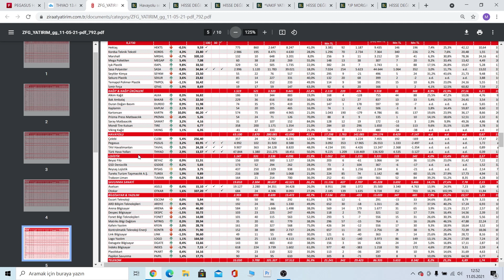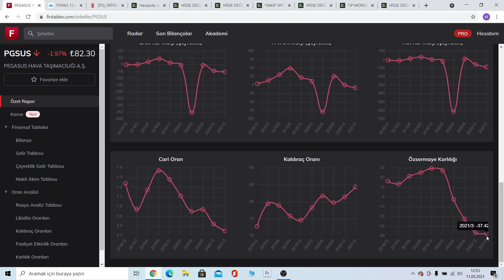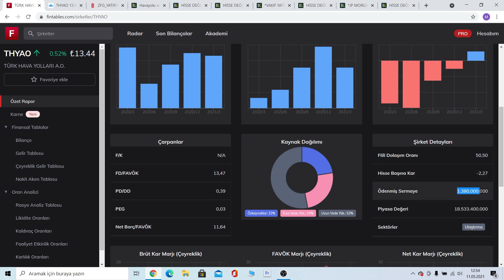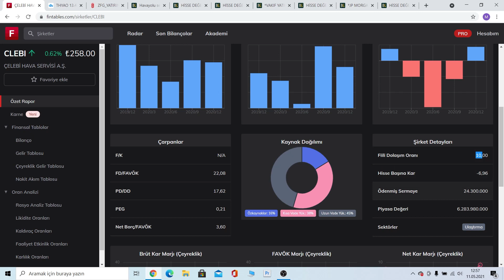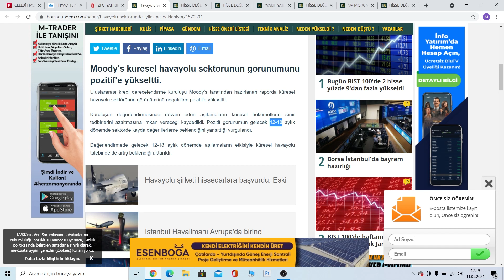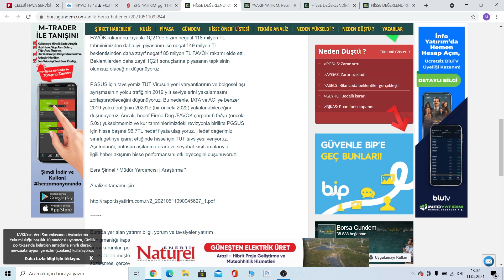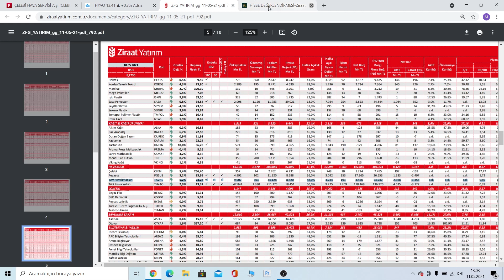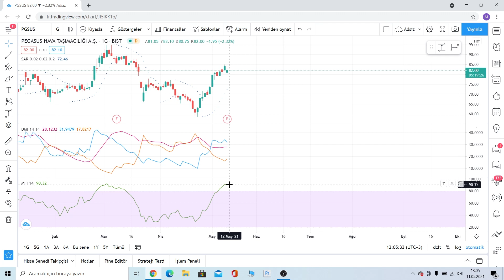Havacılık Hisseleri Hedef Fiyatları | Özel Haberler ( Havacılık Detaylı Analiz)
Merhabalar, bu videoda sizlere havacılık sektöründeki, Türk Havayolları (THYAO) Tav Havalimanları (TAVHL) Pegasus (PGSUS) ve Celebi Hisselerinin detaylı teknik ve temel analizlerini gerçekleştirdim. Sektörel analizlerini inceledim.

00:00:00 Giriş
00:00:10 Açıklamalar
00:00:45 Sektörel analiz
00:01:30 Havacılık Temel Analiz
00:05:30 Havacılık Özel Haberler
00:10:15 Havacılık Teknik Analiz

Eğitim Serileri